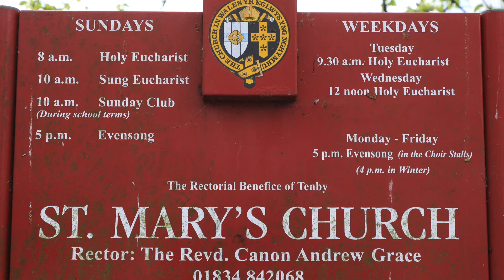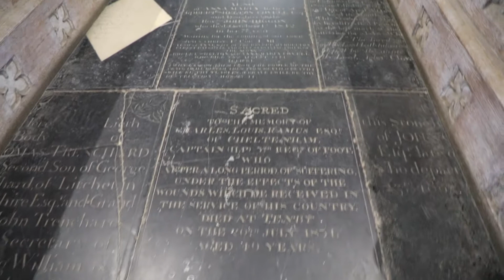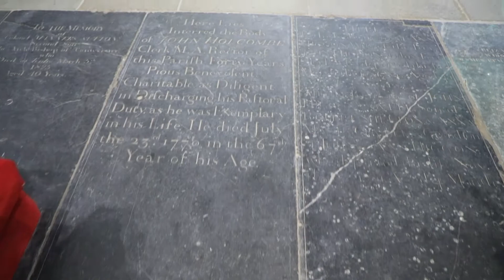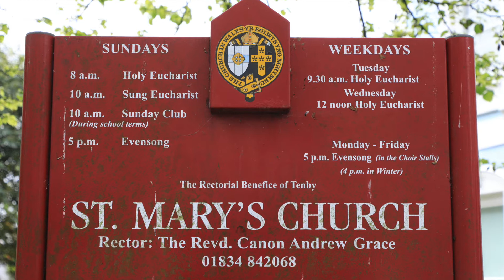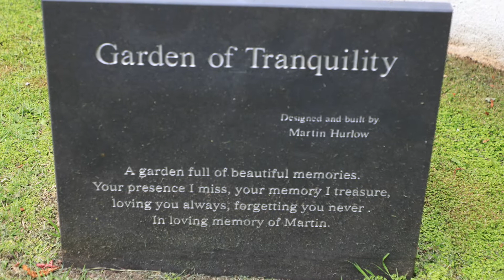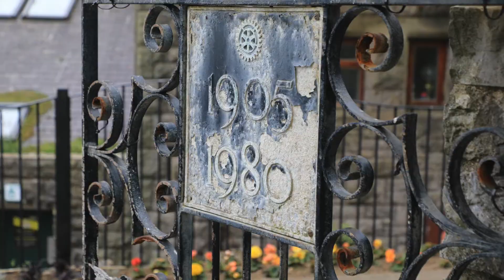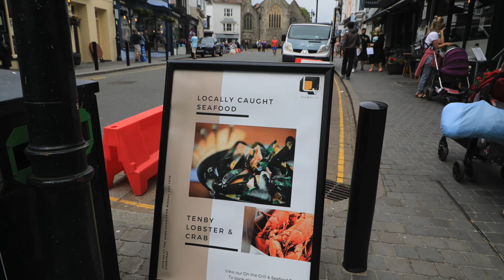Tenby St Mary's church video and photos from walk around Tenby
using my canon 54d for a change doing video and photos of Tenby